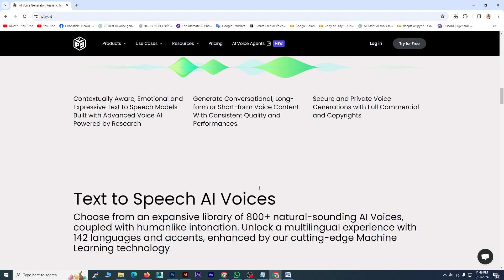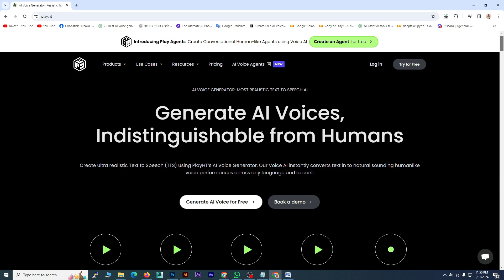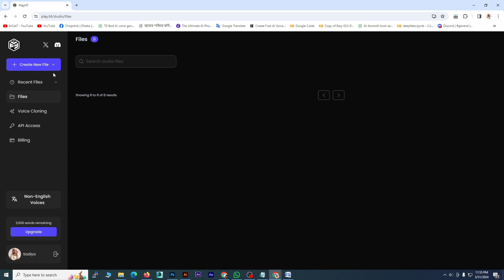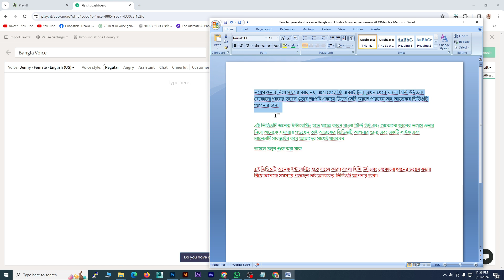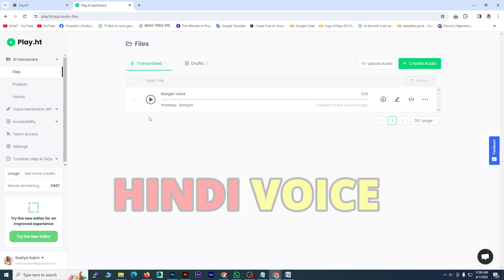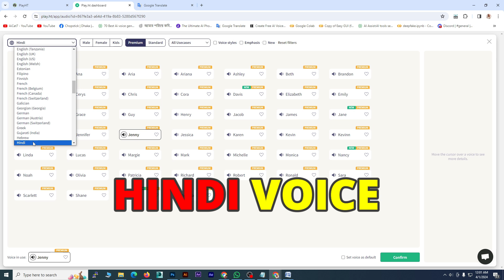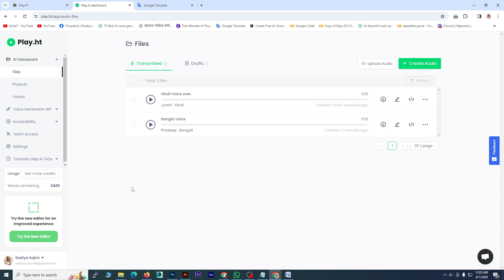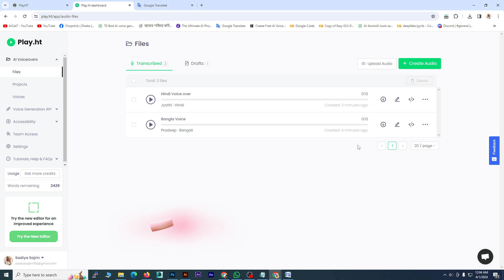ফ্রি বাংলা ভয়েস- How to generate text to Bangla voice | Bangla voice generator 2024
ফ্রি বাংলা ভয়েস- How to Generate text to Voice Bangla using Ai | Bangla voice generator 2024
In today's video I will show you how to create text to voice, in this video you will learn how to convert text to speech, text to Hindi voice, text to Urdu voice, text to Bangla voice over and any type of voice over.

I used Filmora for Editing.

𝐐𝐮𝐞𝐫𝐢𝐞𝐬 𝐒𝐨𝐥𝐯𝐞𝐝:
ai voice generator bangla
bengali ai voice generator
bangla ai voice generator
bengali text to speech
text to speech bangla
free bangla voice ai
ai bengali voice generator
how to use ai voice generator
realistic ai voice generator